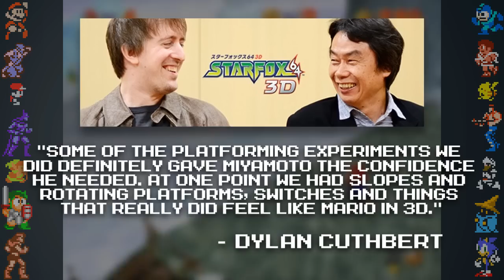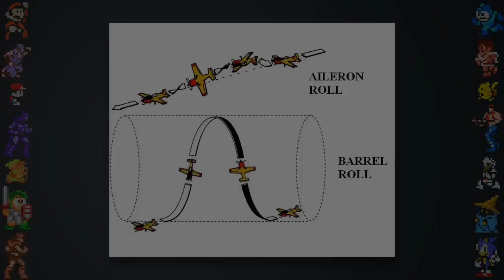Star Fox Part 2 - Did You Know Gaming? Feat. Satchbag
This time we take a look at some history and facts of the Star Fox series!

This episode was written by Brittany Vincent. Check out her work as Managing Editor at G4@Syfygames